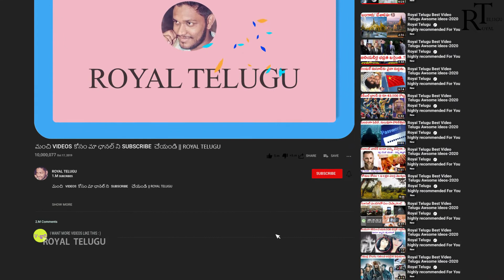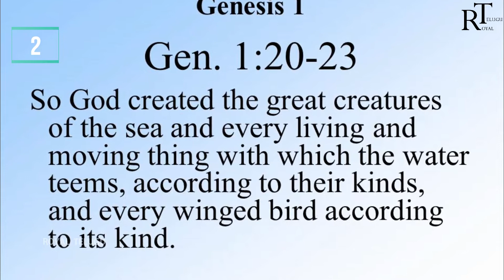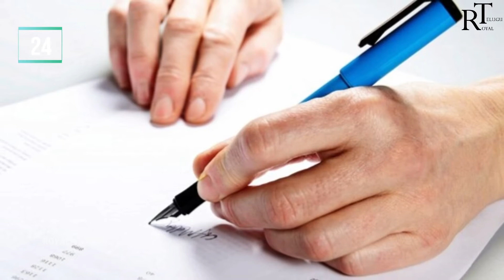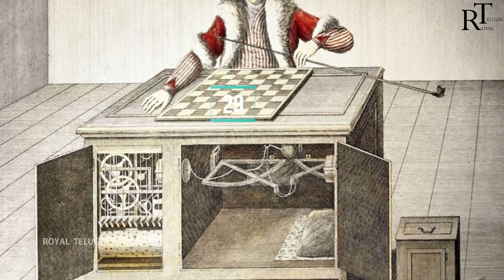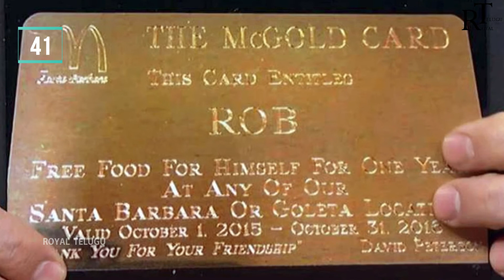50 facts in telugu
మీకు తెలియని 50 వింత నిజాలు

Hi ,My dear friends!This is ROYAL TELUGU . I present videos  to most INTERESTING TOPICS with stunning HAND DRAWINGS and Realistic Visuals.By Hand Drawings,viewer will imagine the things very clearly and he will understand the topics in a better way.My formula is simple - QUALITY IS GREATER THAN QUANTITY.

My Channel takes you to the real world that contains  INTERESTING FACTS ,INTERESTING THINGS , TOP 10 LIST , MYSTERIES , SCIENCE AND TECHNOLOGY , GADGETS, WHAT IF EPISODES, WHAT IS EPISODES , NEWS  to blow your mind in TELUGU  language. Everything in one Place.A New Video On  Every Friday .

if u like our videos pls encourage..

if u don't like our videos pls put on the comment ..